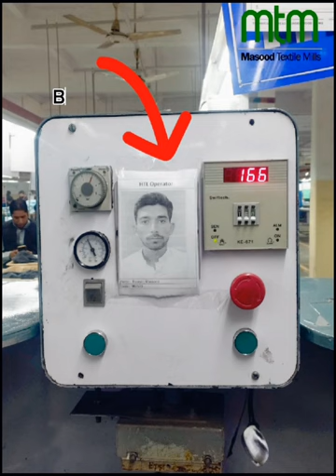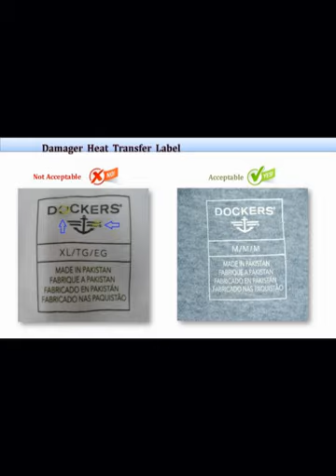mtm documentary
Crescent Mtm Documentary